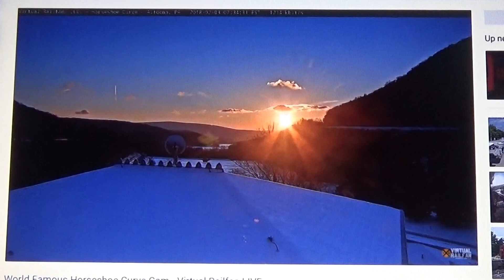NS coal train Altoona PA